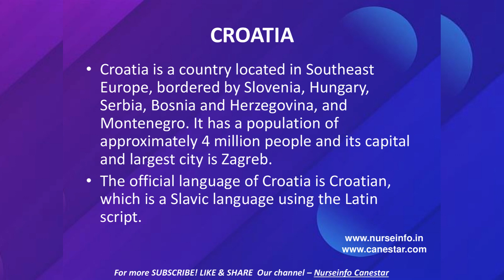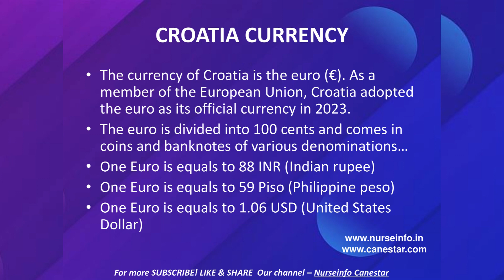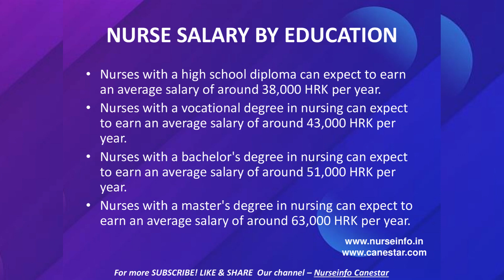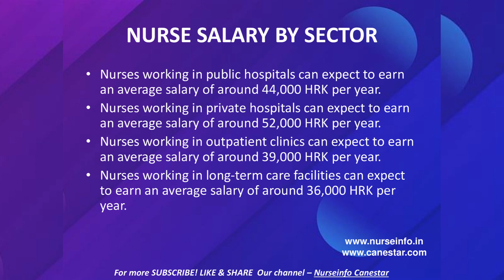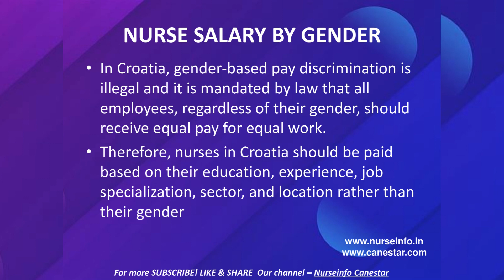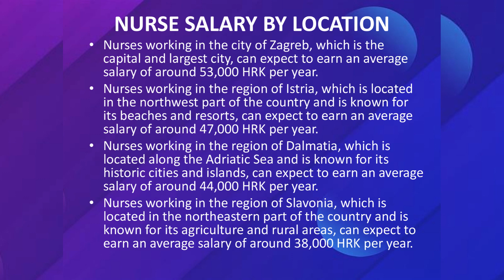NURSE SALARY IN CROATIA | INR 561,772 | 47,000 HRK per year | Nurse Salary in abroad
In this video, we cover following information given below.
nurse monthly salary,
nursing salary in abroad,
nurse salary in europe,
nurse salary in croatia  2023,

This video explains about nurse in Croatia based on experience, education, job specialization, sector, location etc..